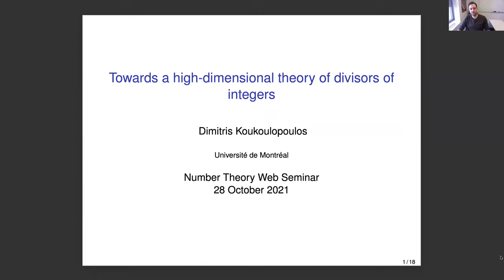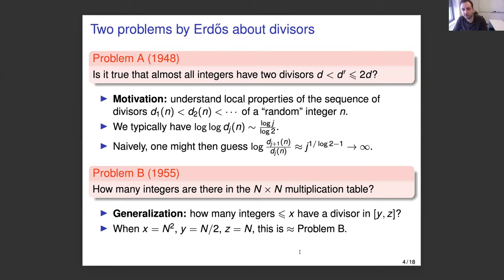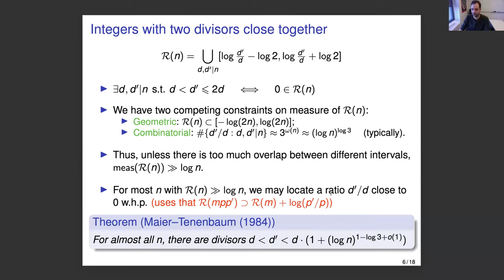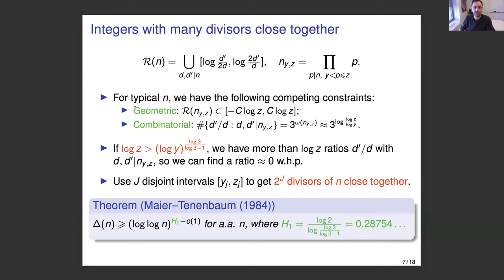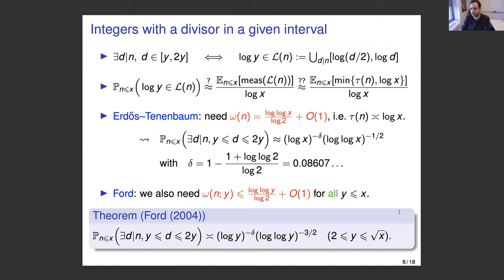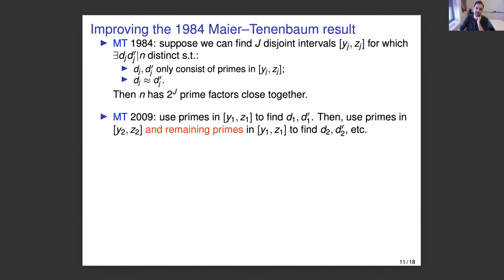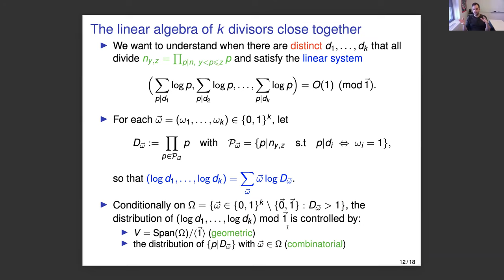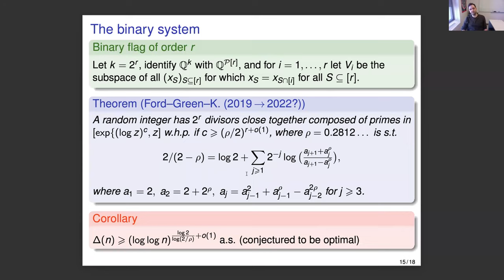Dimitris Koukoulopoulos: Towards a high-dimensional theory of divisors of integers (NTWS 104)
Abstract: In this talk, I will survey some results about high-dimensional phenomena in the theory of divisors of integers.
Fix an integer $k\ge 2$ and pick an integer $n\le x$ uniformly at random. We then consider the following two basic problems:
What are the chances that $n$ can be factored as $n=d_1\cdots d_k$ with each factor $d_i$ lying in some prescribed dyadic interval $[y_i,2y_i]$?
What are the chances that we can find $k$ divisors of $n$, say $d_1,\dots,d_k$, such that $|\log(d_j/d_i)|\less 1$ for all $i,j$, and which are all composed from a prescribed set of prime factors of $n$?
The first problem is a high-dimensional generalization of the Erd\H os multiplication table problem; it is well-understood when $k\le 6$, but less so when $k\ge7$. The second problem is related to Hooley’s function $\Delta(n):=\max_u \#\{d|n:u\less\log d\le u+1\}$ that measures the concentration of the sequence of divisors of $n$, and that has surprising applications to Diophantine number theory.
In recent work with Kevin Ford and Ben Green, we built on the earlier work on Problem 1 to develop a new approach to Problem 2. This led to an improved lower bound on the almost-sure behaviour of Hooley’s $\Delta$-function, that we conjecture to be optimal. The new ideas might in turn shed light to Problem 1 and other high-dimensional phenomena about divisors of integers.

Original air date:
Thursday, October 28, 2021 (8am PDT, 11am EDT, 4pm BST, 5pm CEST, 6pm Israel Daylight Time, 8:30pm Indian Standard Time, 11pm CST)
Friday, October 29, 2021 (2am AEDT, 4am NZDT)